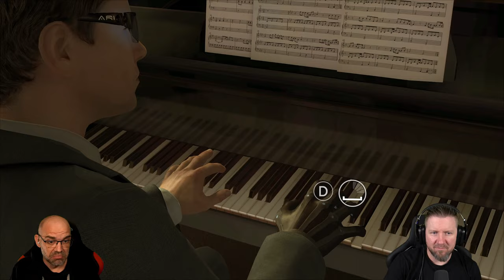HEAVY RAIN [009] Ich will ein Geständnis! Zur Not mit FOLTER. | German Gameplay | UNCENSORED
Erleben Sie einen packenden Psychothriller mit unzähligen Wendungen. Die Jagd auf den Mörder, der nur als Origami-Killer bekannt ist – benannt nach seiner makabren Visitenkarte in gefalteter Papierform, die er an Tatorten zurücklässt – erstreckt sich über vier spannungsgeladene Tage voller Geheimnisse und Gefahren. Vier Figuren, die jeweils ihren eigenen Spuren und Motiven folgen, müssen sich an dem verzweifelten Versuch beteiligen, den Mörder daran zu hindern, ein neues Opfer zu fordern.

▪ TITEL: HEAVY RAIN
▪ GENRE: Thriller | AAA-Horror
▪ RELEASE: 2019 (PC)
▪ STUDIO: Quantic Dream
▪ PUBLISHER: Quantic Dream